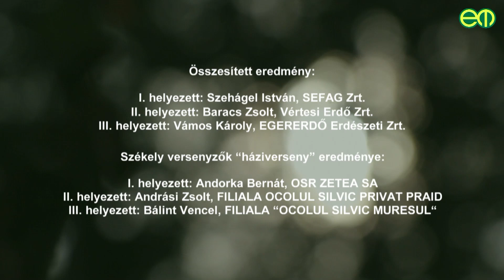Év Erdésze Verseny 2017 - A legjobb erdészek gyűltek össze Kaszón - SEFAG győzelem